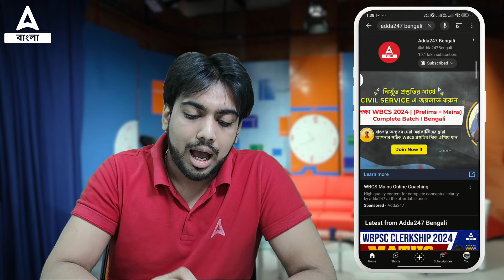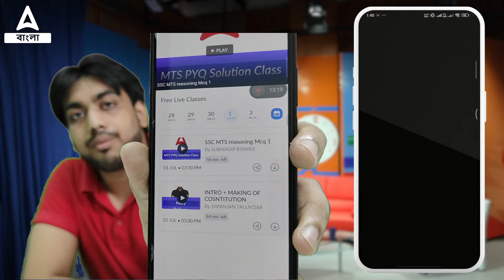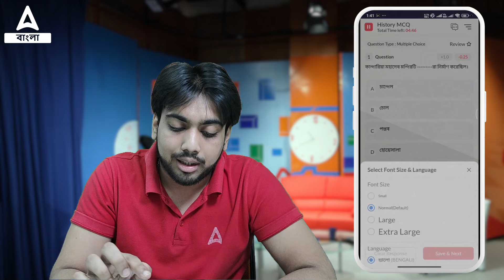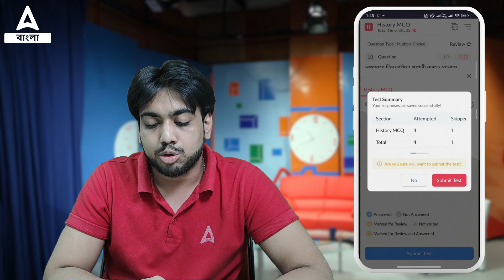PREPARATION STRATEGY FOR OLD STUDENTS | FREE MOCK TEST | ADDA247BENGALI